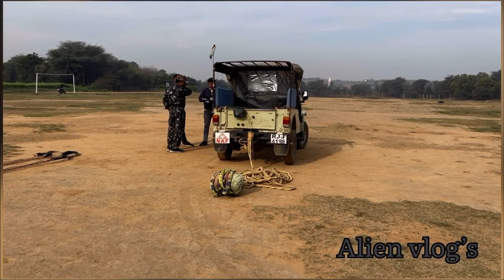Amity university Gurgaon jase maje kahe nahi | MTC camp | vlog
Describer:

This video was only for entertainment
We don't want to ask anyone concrete

MTC Camp | Amity university | Forest | part-3

location:
Amity university, Gurgaon, Haryana